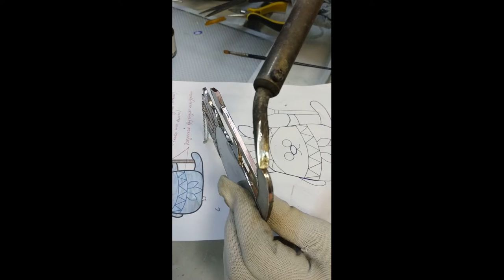The Process of Creating Stained Glass Cats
This video is for the article of the website " Cat stained glass Suncatchers"